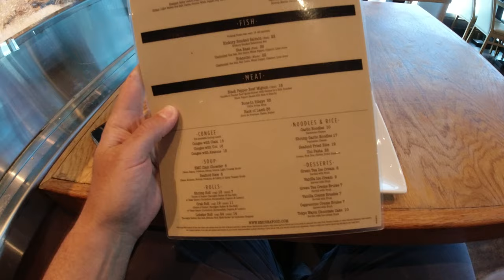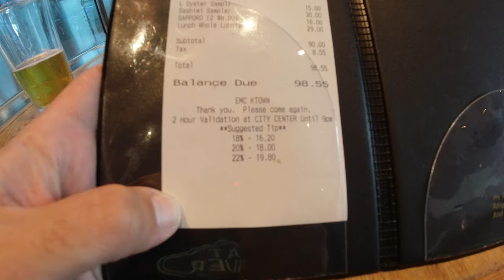EMC Seafood & Raw Bar - Los Angeles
I was hungry ok... no judgements...

Join me as I travel the world eating the most amazing and exotic seafood.